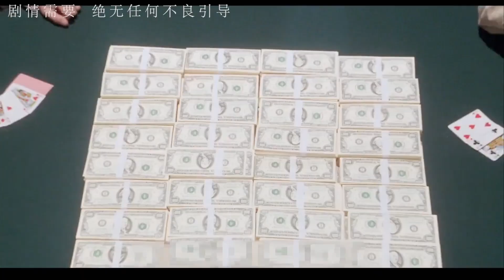香港尺度最大電影，張敏貢獻令人咋舌的表演，犧牲太大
張敏,香港電影,電影,經典電影,香港,表演,最大,尺度,犧牲,電影剪輯